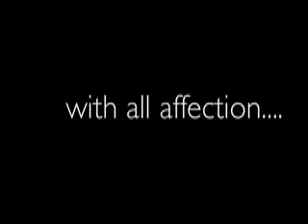jackson at the North Carolina Aquarium